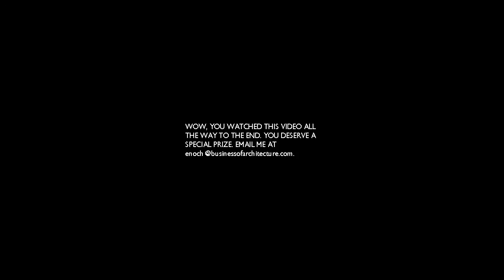6 Bookkeeping Tips for Architects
Discover 6 bookkeeping tips for architects. Today is part 2 of my interview with bookkeeping guru Seth David from School of Bookkeeping.

What you as a business owner and architect need to focus on in your books (even if you hire a bookkeeper)
How often you should review your books
How to run a job costing report in Quickbooks
The Quick ratio - what it is and why it is important to your business
What you should review when you review your books
What it means to move your bookkeeping software 'to the cloud', and why this will make your life easier (and save you time)
The most important factor when hiring a bookkeeper (or new team member)
Accountant or bookkeeper? What is the difference and which one is right for you?

To read more, visit the show's page on Business of Architecture by clicking